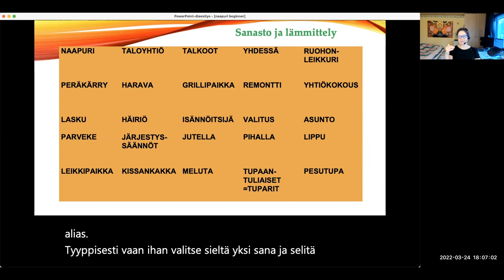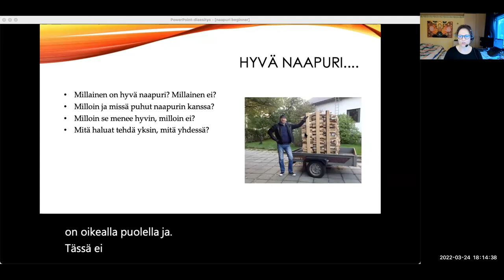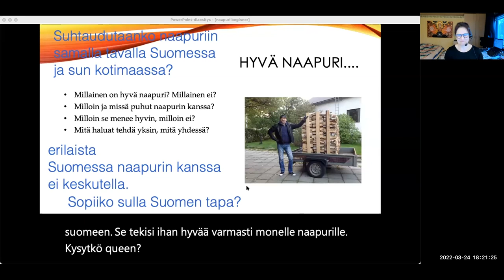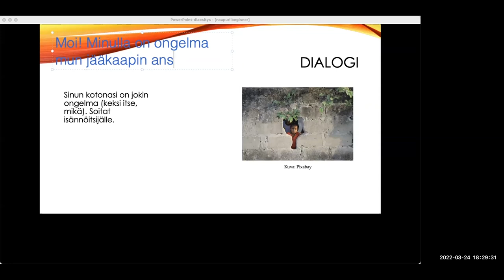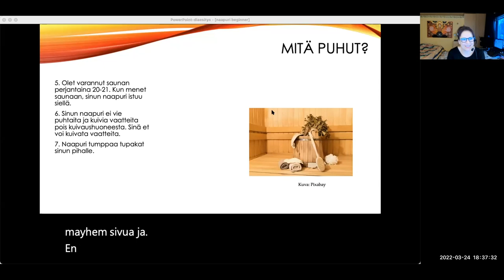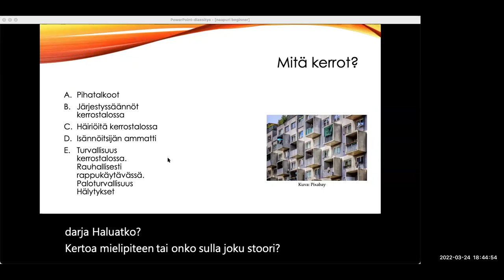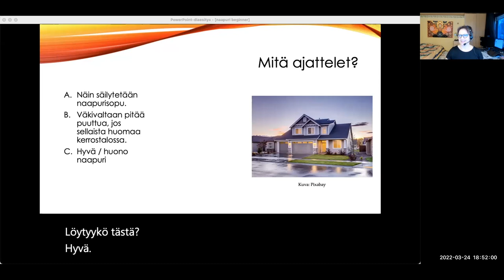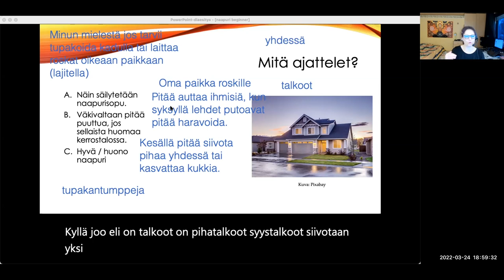Puhutaan naapurista! (Intermediate)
Teema Theme: Ihminen ja lähipiiri
Osateema Part theme: Naapuri
Taso Level: Intermediate